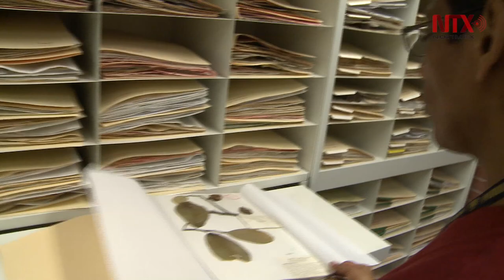El Herbario Nacional, hogar de más de 10 mil 500 plantas mexicanas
El cambio climático, un reto a superar para las plantas del país.